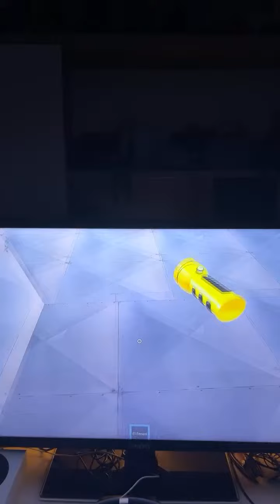roblox oynuyoruz gelin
Roblox ismim Yucel422